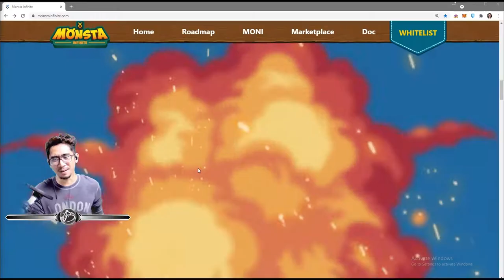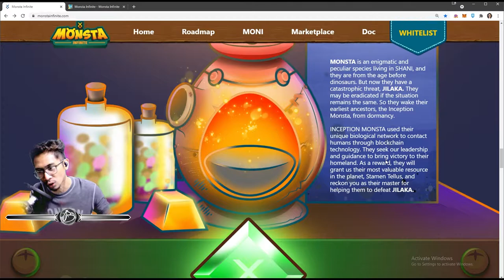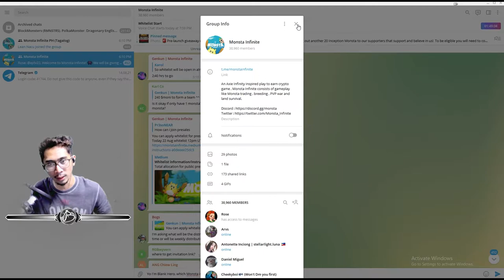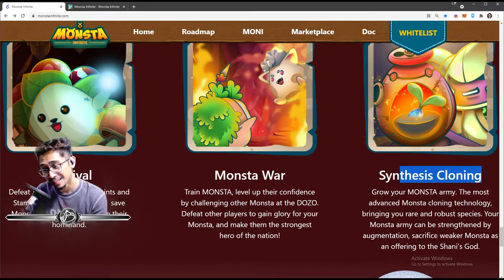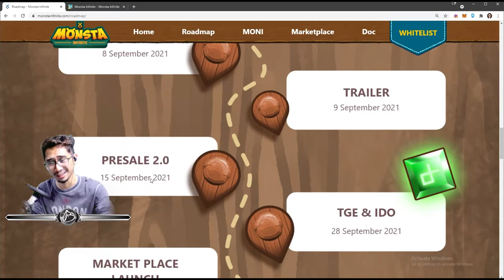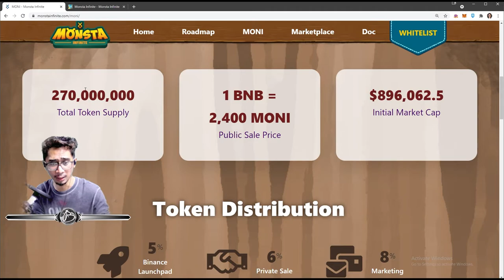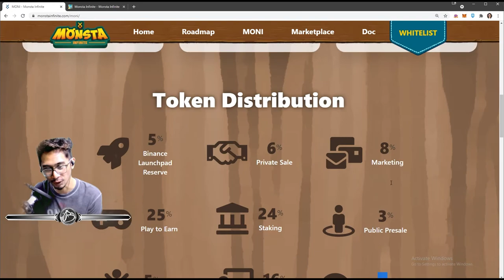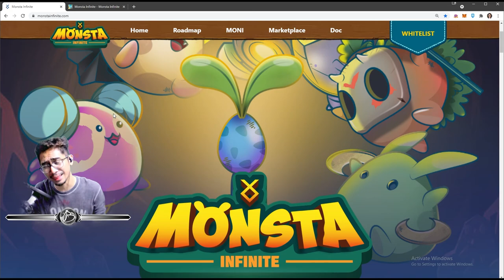MONSTA INFINITE NEW PLAY 2 EARN NFT GAME COMING SOON!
𝗝𝗼𝗶𝗻 $𝗠𝗢𝗡𝗜 𝗧𝗼𝗸𝗲𝗻 𝗣𝗿𝗲𝘀𝗮𝗹𝗲 𝗪𝗵𝗶𝘁𝗲𝗹𝗶𝘀𝘁𝗶𝗻𝗴

𝙉𝙚𝙭𝙩 𝙑𝙞𝙙𝙚𝙤⋙ How To Join Presale Whitelisting
【Ｃｏｍｉｎｇ　Ｓｏｏｎ】

𝙈𝙤𝙣𝙨𝙩𝙖 𝙄𝙣𝙛𝙞𝙣𝙞𝙩𝙚 𝙞𝙨 𝙖 𝙙𝙚𝙘𝙚𝙣𝙩𝙧𝙖𝙡𝙞𝙯𝙚𝙙 𝙜𝙖𝙢𝙚 𝙪𝙣𝙞𝙫𝙚𝙧𝙨𝙚 𝙬𝙝𝙚𝙧𝙚 𝙖𝙣𝙮𝙤𝙣𝙚 𝙘𝙖𝙣 𝙚𝙖𝙧𝙣 𝙩𝙤𝙠𝙚𝙣𝙨 𝙩𝙝𝙧𝙤𝙪𝙜𝙝 𝙥𝙡𝙖𝙮𝙞𝙣𝙜 𝙩𝙝𝙚 𝙜𝙖𝙢𝙚 𝙘𝙤𝙢𝙥𝙚𝙩𝙞𝙩𝙞𝙫𝙚𝙡𝙮 𝙤𝙧 𝙛𝙤𝙧 𝙡𝙚𝙞𝙨𝙪𝙧𝙚.‌

❝Crossing the border where gaming meets earning.❞
⁻ 𝗕𝗟𝗔𝗡𝗞 𝗛𝗘𝗥𝗢

🕘 𝗖𝗵𝗮𝗽𝘁𝗲𝗿𝘀 🕘
00:00 What is Monsta Infinite?
00:16 Blank Hero Intro
00:22 MONSTA INFINITE NEW PLAY 2 EARN GAME COMING SOON! Genshin Impact
00:45 Introduction
02:35 Runestone Align
03:48 Monsta Infinite Socials
06:07 Survival
06:31 Monsta War
07:01 Synthesis Cloning
07:44 Roadmap
11:59 $MONI
12:38 MONI Tokenomics
13:38 Token Distribution
14:23 Token Unlock Schedule
14:51 Marketplace (Coming Soon)
15:06 Whitelisting
15:41 Whitepaper
17:09 Like & Subscribe for more Monsta Infinite Videos!
17:43 Thanks for Watching!

- 𝓑𝓵𝓪𝓷𝓴 𝓗𝓮𝓻𝓸